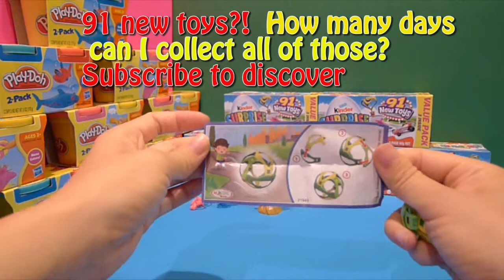Kinder surprise eggs: 91 new Toys?! How many days can I collect all of those? DAY 1